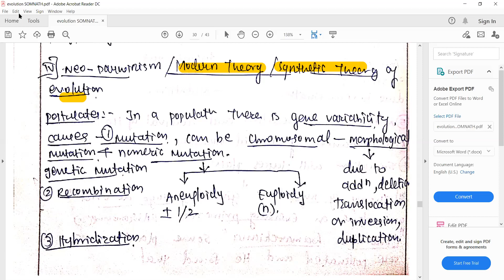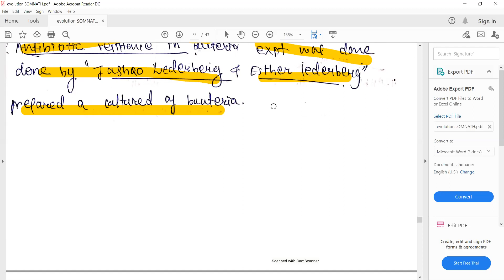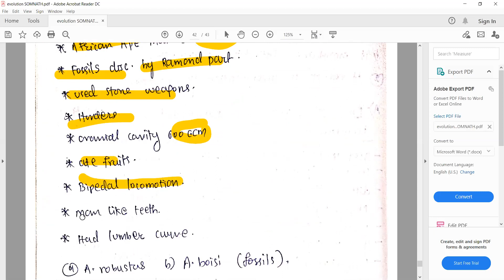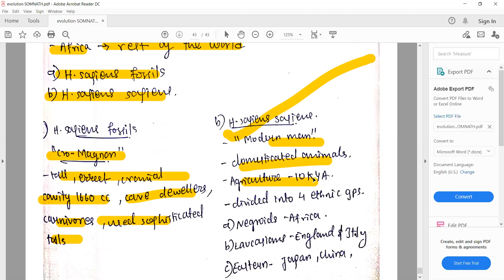EM 12NEET BIOLOGY CHAPTER 7 EVOLUTION PART 3